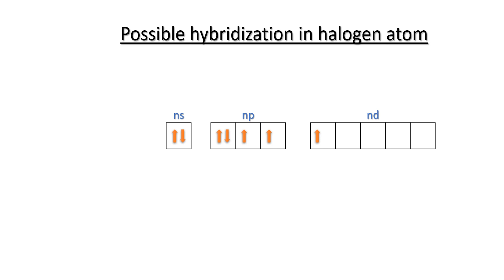Possible hybridization in halogen atom